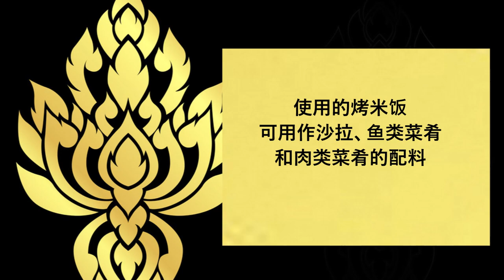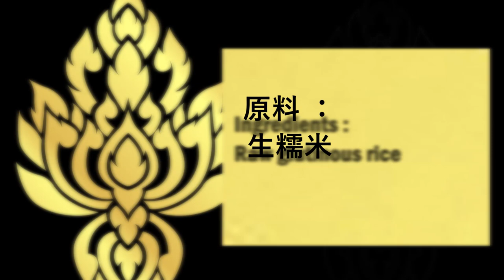Khaao Khuaa Roasted Rice / Khaao Khuaa 炒饭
English :
Raw glutinous rice

Put the rice in a wok and fry until it turns golden brown.
Then put the rice in a mortar and mortar.

The roasted rice is used as a topping on salads, fish dishes and meat dishes

中文：
生糯米

将米饭放入锅中，炒至金黄色。
然后将大米放入研钵中研钵。

烤米用作沙拉、鱼类菜肴和肉类菜肴的配料